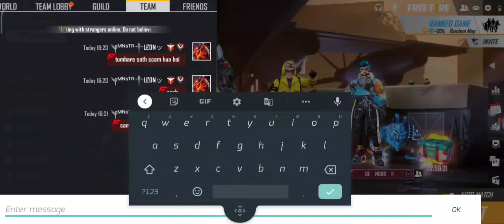Random team mate confused by criminal bundle | in free fire 🔥🔥🔥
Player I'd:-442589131